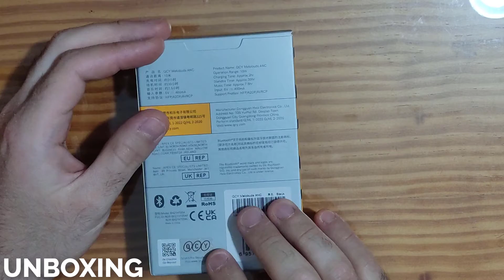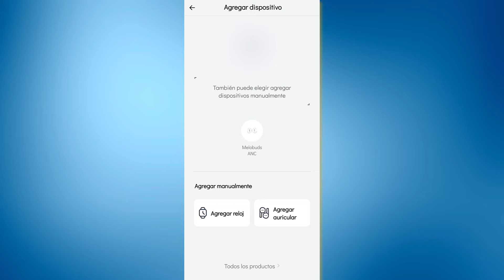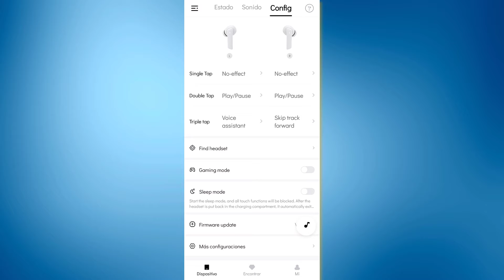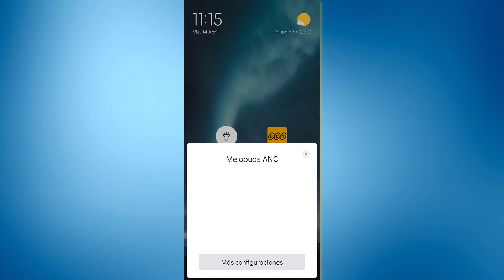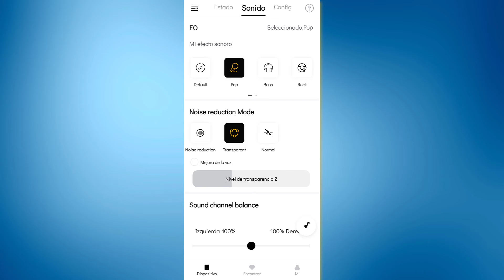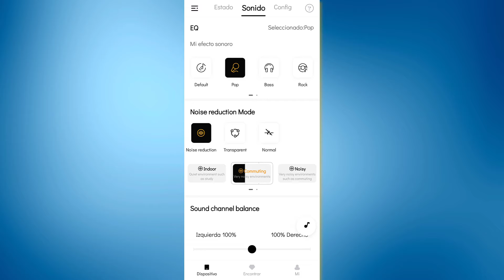Review en español QCY HT05 MELOBUDS 👉 De lo mejor de QCY, pero... ¿Solo me pasa a mi? 🤔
BIENVENIDOS A REVIEWS 5 ⭐⭐⭐⭐⭐
Este canal está dedicado al análisis de todo tipo de productos, desde mi punto de vista personal y siempre siendo 100% sincero con vosotros.

🤑 LINKS DE COMPRA (LOS PRECIOS VARIAN CADA DIA Y PUEDEN NO COINCIDIR CON LOS QUE HE DICHO EN EL VIDEO) 🤑
Aliexpress
Amazon MX

Si vuestra unidad es 100% legitima, os tiene que salir un mensaje como este:

🕘 TIMESTAMPS 🕘
00:00 Introducción
01:06 Unboxing
01:38 Características + importantes
02:28 Diseño estuche de carga
04:20 Diseño auriculares
05:20 Luces indicadoras
06:00 Encendido, apagado, emparejamiento y carga auriculares
06:24 Aplicación y funciones zona táctil
08:35 ANC y modo transparencia
10:34 Batería
12:44 Calidad de sonido
13:31 Micrófono
15:53 Comodidad, ergonomía, ajuste y protección IP
16:59 Latencia
17:41 Precio y conclusión final